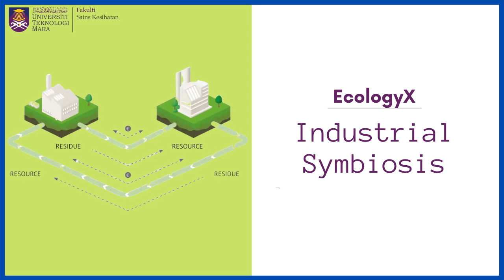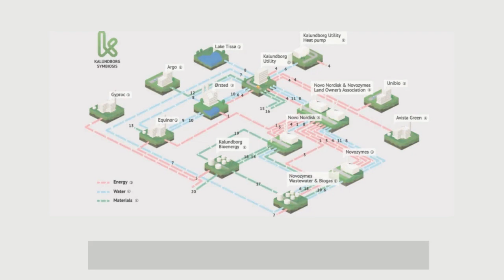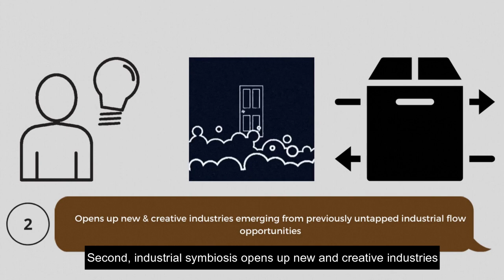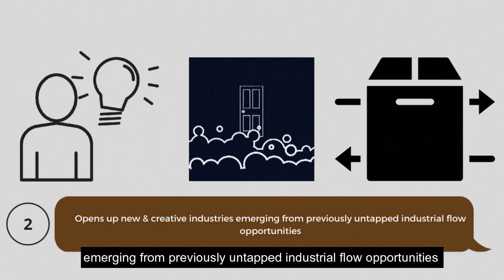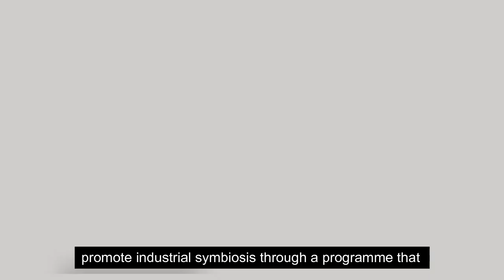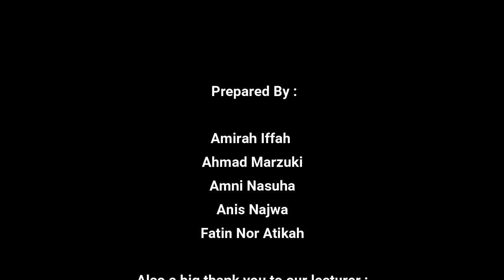Industrial Symbiosis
“EcologyX 2.0 - Insights to Industrial Ecology” is the advanced version of EcologyX 2021 established with the idea that there had to be another way of learning Industrial Ecology more effectively and efficiently.

Industrial symbiosis is the process by which wastes or by‐products of an industry or industrial process become the raw materials for another. Application of this concept allows materials to be used in a more sustainable way and contributes to the creation of a circular economy.

By the students for the students - EcologyX

Content advisor : Dr Farah Ayuni Shafie